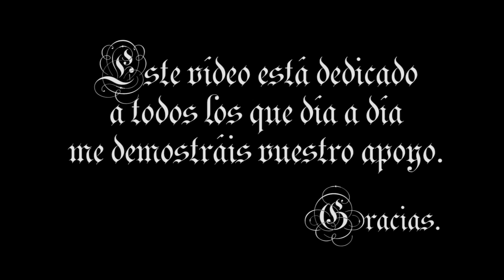Sobreviviré Mónica Naranjo METAMORFOSIS DONLUMUSICAL